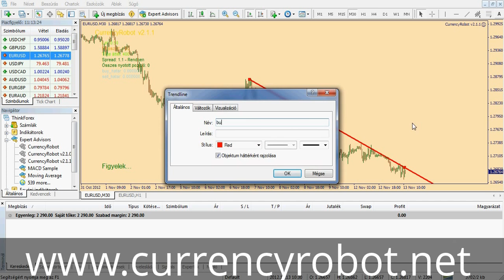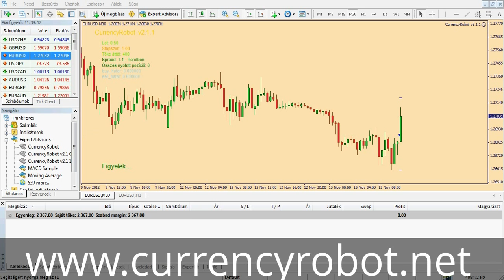CurrencyRobot - Profit 77$ (HD video)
DRAW THE TRENDLINE & THE ROBOT WORKS. IDEAL TRADING SCALPER. ALL PAIRS & TIMEFRAMES!
This was 36 minutes Trade... Then you need to stay in front of the monitor for 36 minutes... Or you can use our Forex Robot and only enough work 1 minute and wait for the proft!